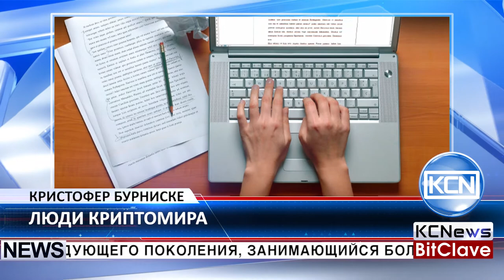Люди Криптомира - Кристофер Бурниске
Знакомьтесь, Крис Бурниске, автор, оратор, эксперт по биткоину, аналитик блокчейн в ARK Investment и интернет-аналитик следующего поколения, занимающийся большими базами данных, облачными вычислениями, кибербезопасностью и криптовалютами. Крис получил степень бакалавра в Стэнфордском университете в области исследования земной системы. Во время обучения он дополнительно участвовал в нескольких мероприятий в разных странах, связанных с его профессиональными интересами. Он работал аналитиком в Ark Investment, который является первым публичным фондом, занимающимся биткоин инвестициями, позднее он продвинулся по карьерной лестнице. Сейчас Крис является автором множества статей и часто выступает оратором на конференциях по темам, связанным с биткоином и эфириумом. Он давал интервью в качестве эксперта таким медиа-гигантам, как CNBC, Bloomberg, WSJ, USA Today и Guardian. Сейчас Крис работает в рабочей группе Blockchain Assets Working Group для Wall Street Blockchain Alliance.